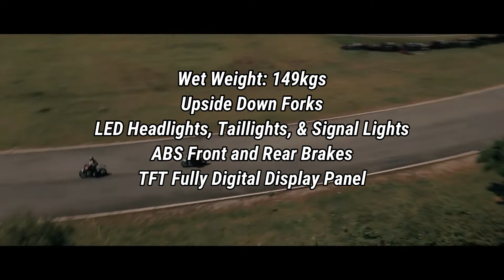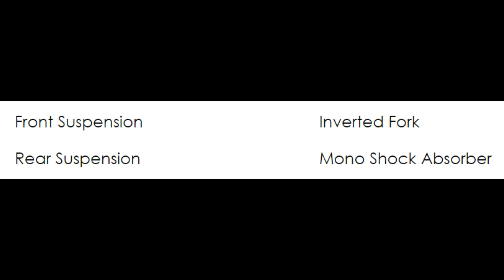Bristol Assassin R400 (Specifications, Features, Colors, & Price)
Aba'y sunod-sunod ang labas ng mga motor dito sa Pilipinas ana? Andami nang magaganda at abot kaya na motor na pwede pa sa Expressway ano?

Tara't pagusapan natin ang specifications, featurs, colors, and price ng bagong Bristol Assassin R400!